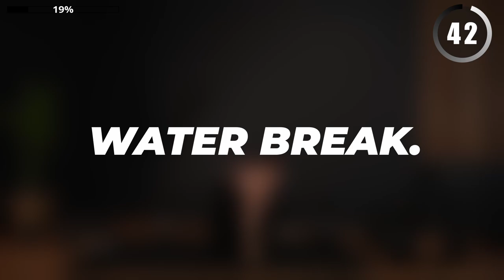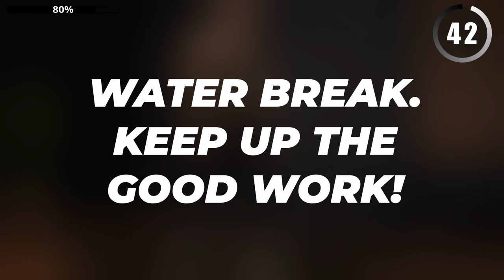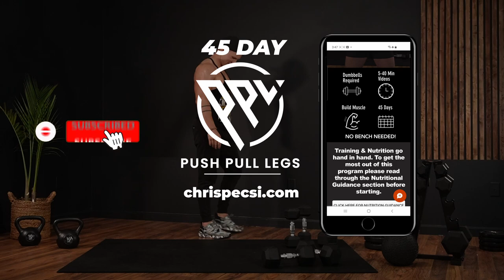45 Min TOTAL ARMS WORKOUT with DUMBBELLS (Shoulders, Triceps, Biceps + Forearms)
Get ready to grow your arms with todays 45 min complete arms workout using dumbbells only at home! This dumbbell arm routine will help you build strength and gain muscle with your shoulders, triceps, biceps and forearms.

If you want to build strong arms you came to the right place. 💪

I've added the weight I used for each exercise in this arms workout to give you a reference when selecting your own weights. Make sure the weights you choose challenge you but more importantly make sure you can perform each exercise with proper form.

I will demonstrate how to perform each exercise in this arms workout so all you have to do is grab your dumbbells and let's crush this together! 🔥

✅ Don't forget to warm up properly before starting this workout.

✅ If you need some more rest during the workout just pause the video!

Show some love give this arms workout a👍

💪 Target Muscles: Shoulders, Biceps, Triceps, Forearms

45 sec work | 20 sec rest | 2 rounds | 5 blocks | finisher | 27 exercises

0:00 - Intro

BLOCK 1
0:27 - Kneeling Shoulder Press (Right)
1:33 - Kneeling Shoulder Press (Left)
2:38 - Kneeling Alt Curl Holds
3:42 - Skull Crushers
4:13 - Close Dumbbell Press
5:13 - Round 2 (repeat)

BLOCK 2
10:13 - Lateral Raise (Right)
11:18 - Lateral Raise (Left)
12:23 - Kneeling Outer Bicep Curls
13:28 - Single Arm Reverse Tricep Extension (Right)
14:33 - Single Arm Reverse Tricep Extension (Left)
15:48 - Round 2 (repeat)

BLOCK 3
21:38 - Rear Delt Fly
22:08 - Straight Arm Rear Delt Swings
22:58 - Hammer Curl Top Holds
24:02 - Skull Crushers Pronated Grip
25:17 - Round 2 (repeat)

BLOCK 4
29:13 - Alt Front Raise Holds Neutral Grip
29:43 - Front Raises Pronated Grip
30:33 - Concentration Curls (Right)
31:38 - Concentration Curls (Left)
32:43 - 3 Way Tricep Kickbacks
33:58 - Round 2 (repeat)

BLOCK 5 - FOREARMS
38:57 - Preacher Wrist Curls (Right)
39:33 - Preacher Wrist Curls (Left)
40:22 - Reverse Eccentric Curls
41:28 - Reverse Preacher Wrist Curls (Right)
42:02 - Reverse Preacher Wrist Curls (Left)
43:03 - Round 2 (repeat)

FINISHER
46:42 - Kneeling Tri-Set (A1- Alt Arnolds) (A2-Lateral Raises) (A3-Bicep Curls)

Check out some more DUMBBELL WORKOUTS at Home